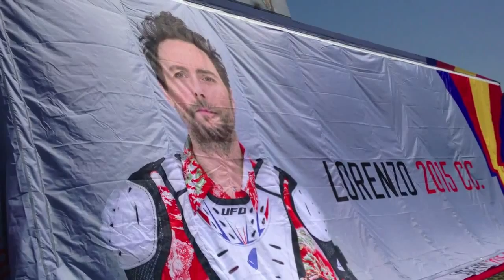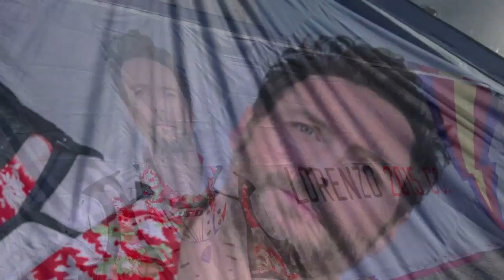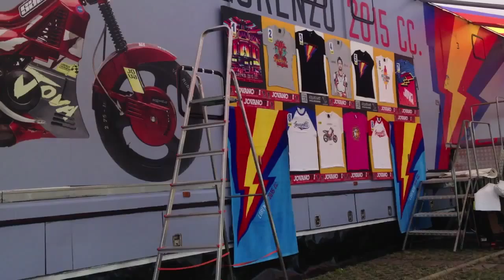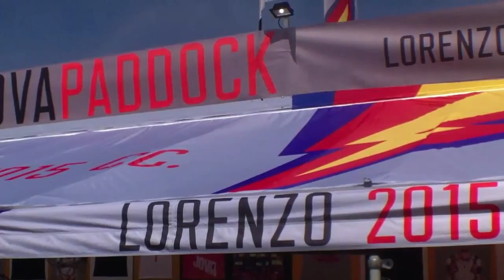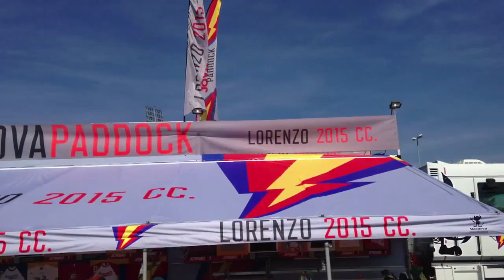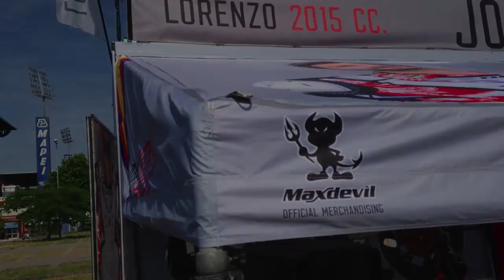Lorenzo Jovanotti JOVAPADDOCK Maxdevil LIFE STYLE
Lorenzo Jovanotti  JOVAPADDOCK